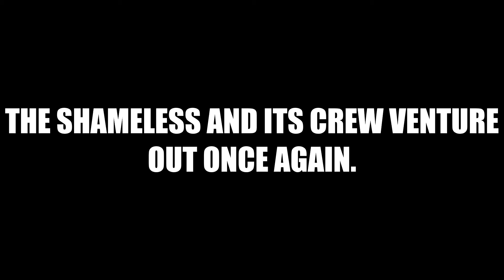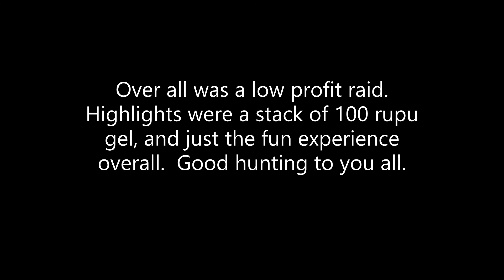Woes of Boats N Hoes. The Falco Shameless attacks!!!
The captain and crew of the Shameless war Falco from BlachHole do a quick attack on Boats N Hoes.  So quick, I wasn't paying attention so I miss the initial attack, as usual.  This is a pretty standard raid.  You got some killing, team work, and some extortion mixed with a bit of stealing.  All topped off with a bit of sad player.  Was a fun time, last Oasis is an awesome game.